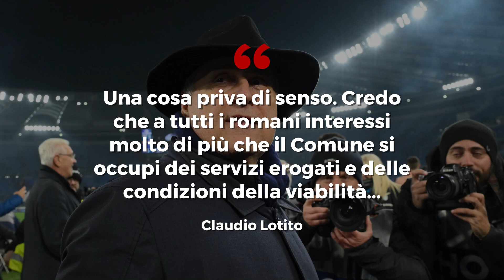Lotito critica il sondaggio del Comune di Roma su Dybala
Claudio Lotito, patron della Lazio, ha criticato il sondaggio lanciato da Roma Capitale sul suo canale Whatsapp ufficiale per chiedere ai cittadini il motivo che ha convinto il calciatore Paulo Dybala a rimanere nella As Roma rifiutando la corte degli arabi. Lotito ritiene che il Comune di Roma dovrebbe occuparsi di questioni più importanti come i servizi erogati e le condizioni della viabilità, piuttosto che indagare sui motivi del trasferimento di un calciatore